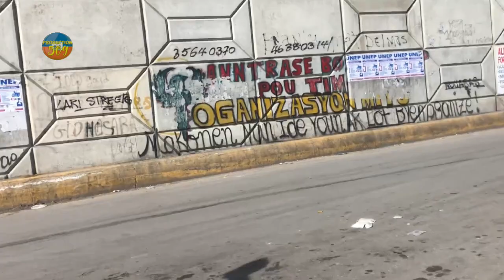manifestayon nan potoprens anpil moun bleze plizye moun mouri se pa de kay ki boule anpil moun pè